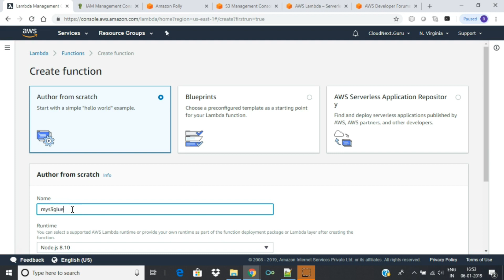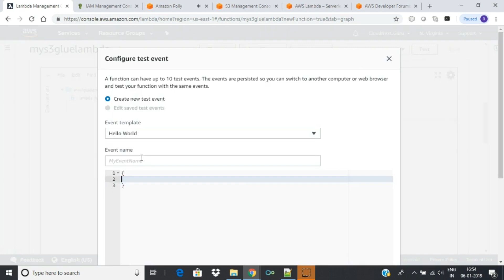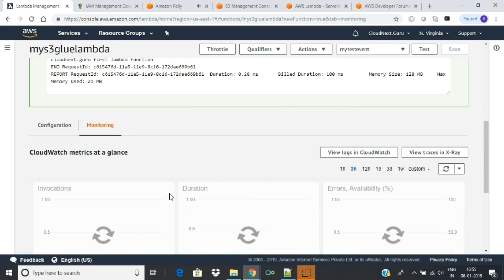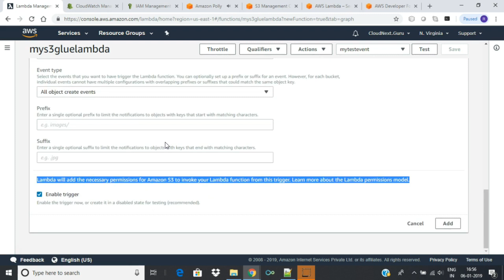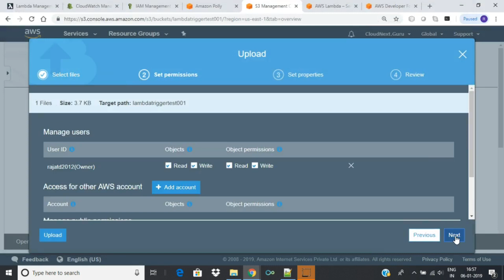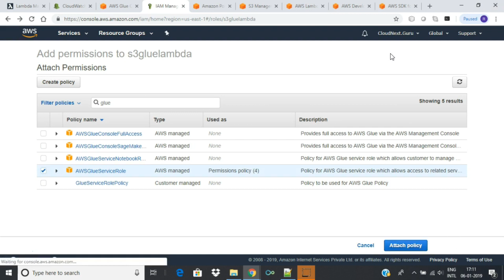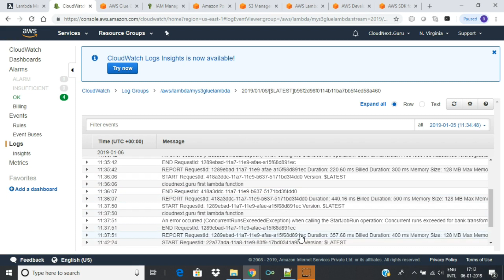How to Trigger AWS Glue Job with AWS Lambda Serverless Function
This AWS Lambda Serverless tutorial shows How to Trigger AWS Glue Job with AWS Lambda Serverless Function. Lambda functions are snippets of code that can be ran in response to Trigger AWS Glue Job.

# Learn AWS Lambda with a demo.
# Learn AWS Glue.
# Different attributes of Lambda.
# Specifying VPC & IAM role for Lambda.
# AWS lambda function Deep Dive.
# Checking Lambda logs.
# Understanding AWS Lambda pricing.

► About Lambda
AWS Lambda is a compute service where you can upload your code to AWS Lambda and the service can run the code on your behalf using AWS infrastructure.

In this AWS Lambda tutorial will give an overview of Amazon lambda and its features. AWS Lambda is an event-driven, serverless computing platform provided by Amazon as a part of the Amazon Web Services. It is a compute service that runs code in response to events and automatically manages the compute resources required by that code. The purpose of Lambda, as compared to AWS EC2, is to simplify building smaller, on-demand applications that are responsive to events and new information. AWS targets starting a Lambda instance within milliseconds of an event. AWS Lambda was originally designed for use cases such as image upload, responding to website clicks or reacting to sensor readings from an IoT connected device. AWS Lambda can also be used to automatically provision back-end services triggered by custom HTTP requests, and "spin down" such services when not in use, to save resources. These custom HTTP requests are configured in AWS API Gateway, which can also handle authentication and authorization in conjunction with AWS Cognito.